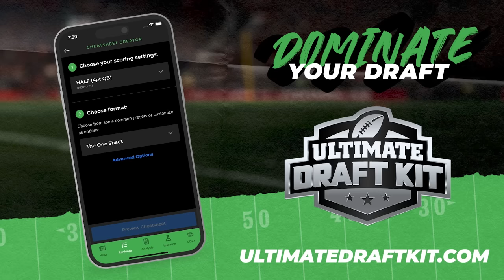Busts & Value Picks + Caleb Saves Chicago? | Fantasy Football 2024 - Ep. 1617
Players to avoid in fantasy football drafts! On today’s podcast, Andy, Mike, and Jason make bust and value picks for the 2024 season. Plus, a new “Hungry For More” including players who need new contracts! Manage your redraft, keeper, and dynasty fantasy football teams with the #1 fantasy football podcast. -- Fantasy Football Podcast for August 21st, 2024.

(00:00) - Intro
(09:20) - Hungry For More
(09:35) - Trey Benson
(12:30) - D’Onta Foreman
(13:50) - Wide receiver contracts
(18:35) - NFL News
(21:10) - Busts
(22:00) - Mike’s Bust Pick
(28:05) - Andy’s Bust Pick
(33:10) - Jason’s Bust Pick
(39:55) - Values
(40:05) - Mike’s Value Pick
(42:55) - Andy’s Value Pick
(48:55) - Jason’s Value Pick

Hungry For More presented by Uber Eats